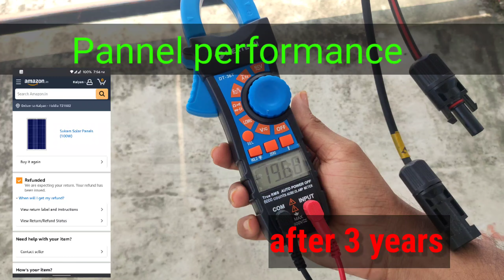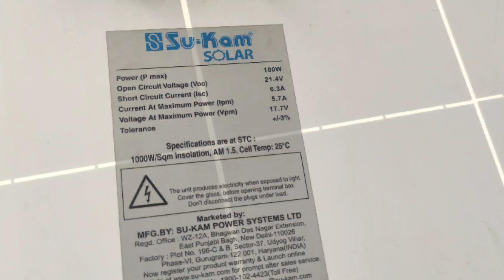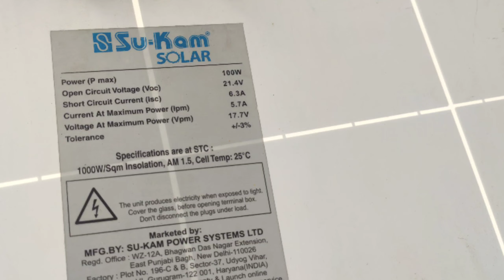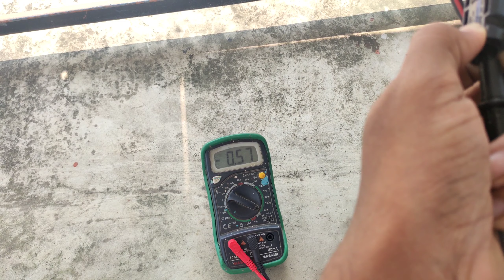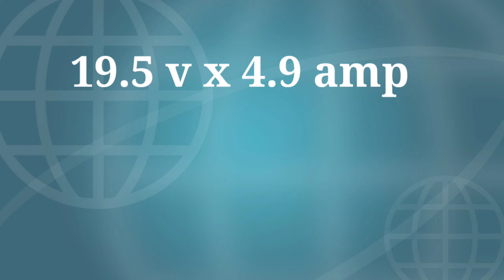Poly pannel performance after 3 year | kitna % efficient??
Poly pannel performance after 3 year |
kitna % efficient??

in this video I am so you pannel  performance after 3 years.
so you can easily understand.. about poly pannel efficiency..

generally a poly pannel  gives 80% output..

sukam solar 100 w.

this is the mid segment panel under 5000.

poly pannel performance
zunsolar performance
loom solar
utl solar
luminous solar
solar pannel output
solar efficiency
best solar pannel
mono solar panels
solar inverter